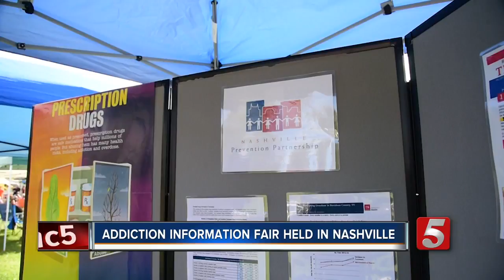Nashville RecoveryFest Pushes Acceptance, Understanding Of Addiction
If you weren't looking that close, Saturday's RecoveryFest would look like any other weekend festival - cornhole, food trucks and live music abound at the gathering at East Park.